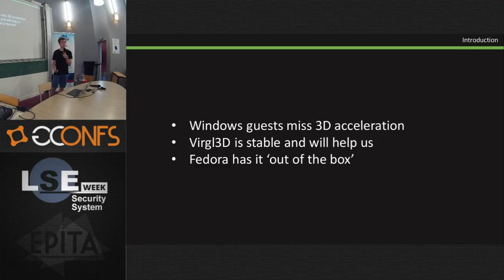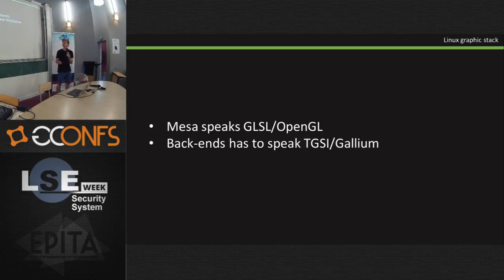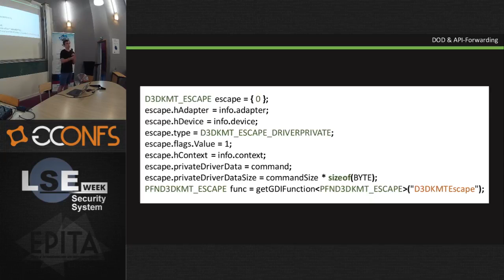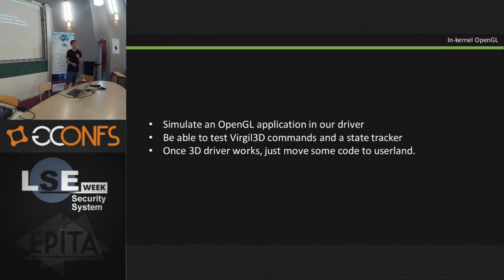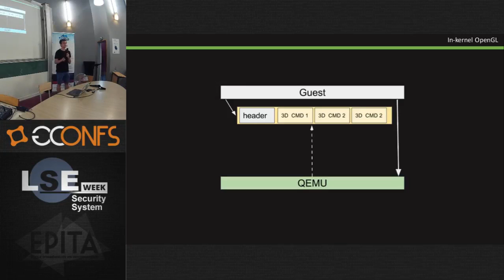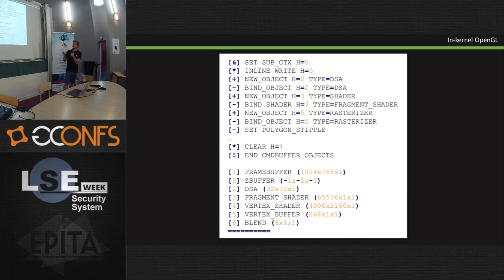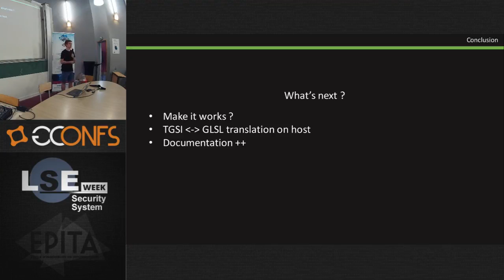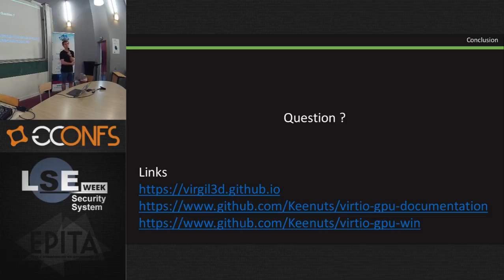Virgl3D: 3D acceleration on Windows - Nathan Gauër - LSE Week 2017 (FR)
Windows guests on QEMU miss something pretty important: some 3D acceleration. Let's see how we could use Virgl3D to enable some basic OpenGL on a Windows guest.